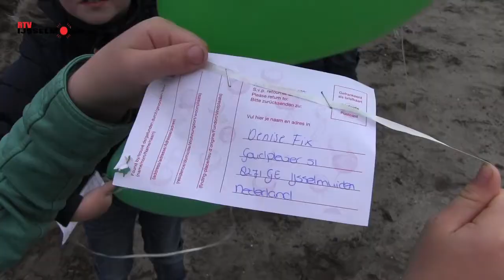Feestelijke paal voor De Groenling en Ienieminie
Bijdrage: Riek de Maar
RTV IJsselmond 2014